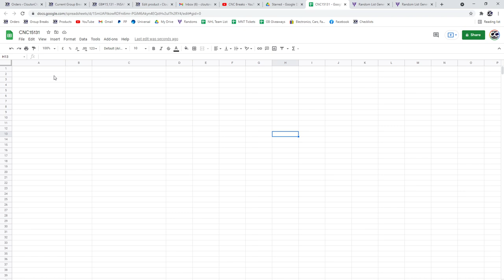Premium Box Chancer Hockey Break - C&C GB #15,131